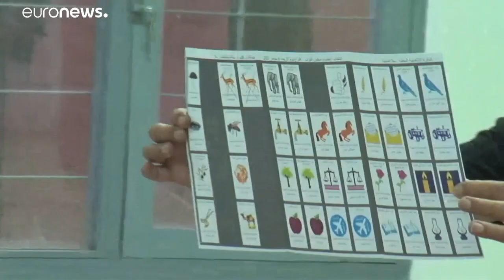Élections législatives au Maroc : spectaculaire déroute des islamistes au pouvoir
Le parti islamiste PJD, à la tête du gouvernement marocain depuis une décennie, a subi une spectaculaire déroute lors des législatives de mercredi.